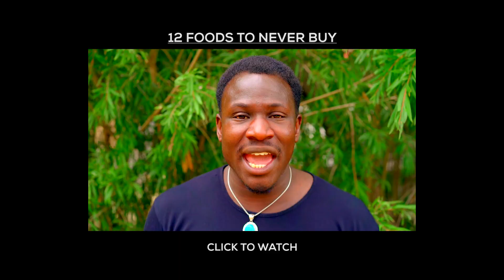12 SIGNS YOU'RE AN OLD SOUL